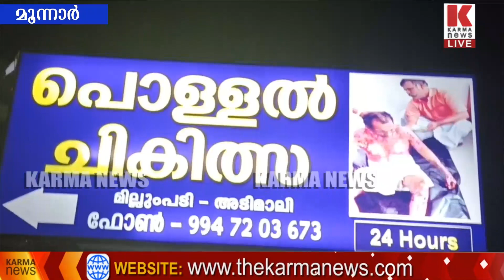മൂത്രക്കല്ലിന് അടിപൊളിചികിത്സ, ഭേദമായാൽ മാത്രം ഫീസ്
മൂന്നാറിൽ മൂന്നുദിവസം : മൂത്രക്കല്ല് അപ്രത്യക്ഷമാകും, ജിജിവൈദ്യന്റെ ഉറപ്പ്